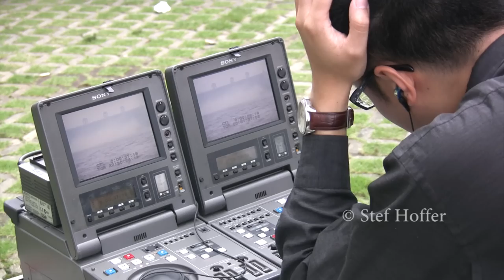Three Gorges Dam - China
The Three Gorges Dam in China is the world's largest and most expensive hydropower project, and seen by the Chinese government as a one of the country's most prestigious undertakings.

The immense project started in 1993 and was completed a decade later. Today, it is said to have an approximate generating capacity of 20,000 Megawatt (MW).

Regular concerns, however, are voiced in both international and domestic media, particularly about the large number of people that had to be relocated, the environmental costs, and more recently the safety of the dam.

This informative video shows some of the different perspectives that exist on the project. All material was originally shot with a Canon HV20, with the exception of four pictures that were integrated in the clip.

Additional credits:

Background: 'Very scary music' - TV Show Theme
Portrait Sun Yat-sen: taken around 1912, K.T. Thompson, Wikimedia.com